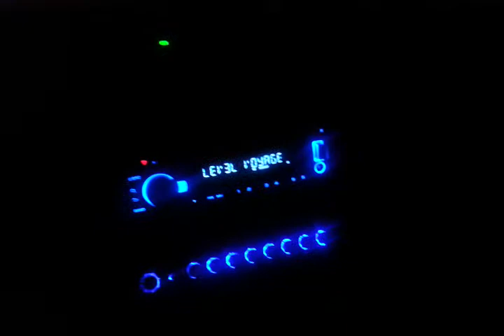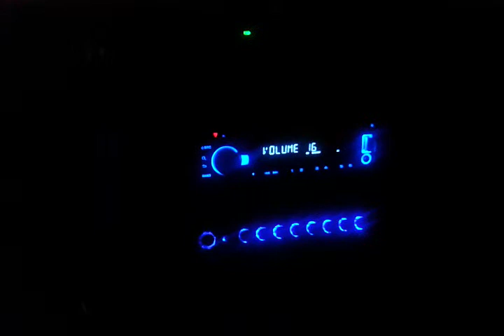The lighting at night....I've added acouple of thi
Added 4 more super tweets in the a pillers..looking to. Ad 4 more in the b pillers...another 800 watt rms amp for the highs and mids..plus a parametric eq to help serve the amps propper frequencies...its so much louder.even better..soo defined how the sound comes out.wowser.